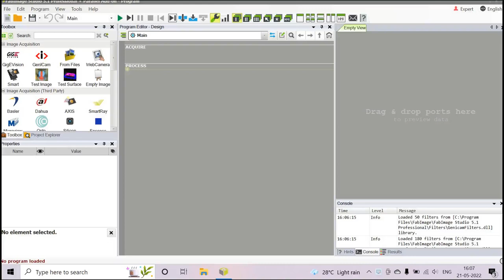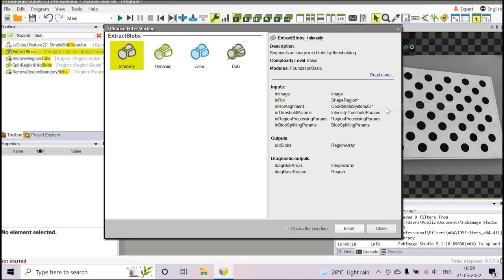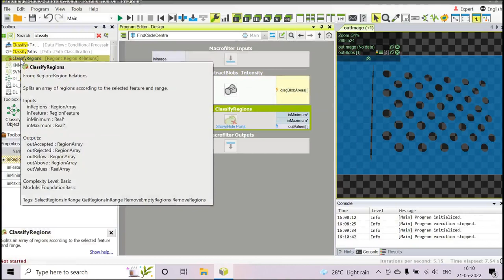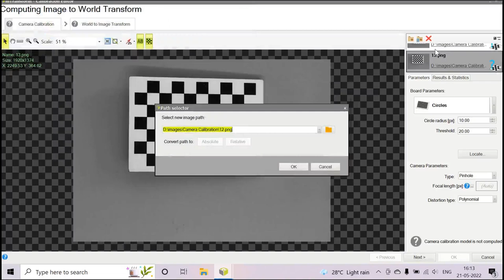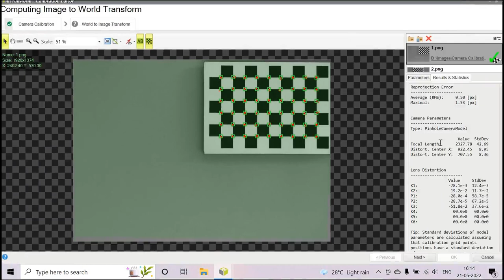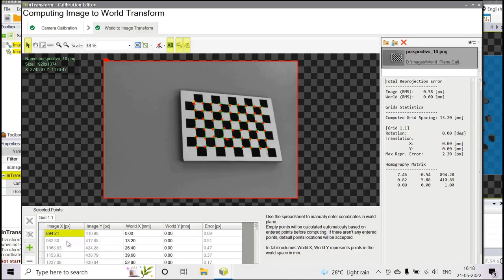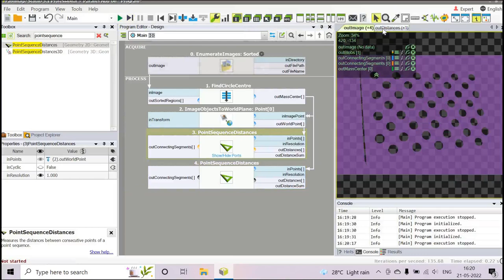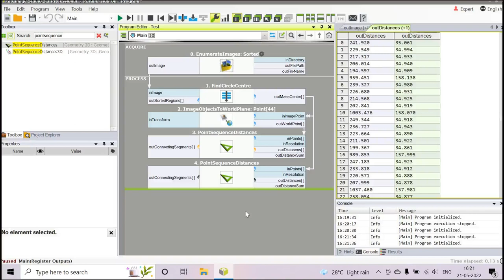FabImage Studio - Calibration World Coordinated on Original Images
For many machine vision applications, you need to calibrate the images so that objects that are calibrated within these images always have the real time World units. With Fab Image Studio, you can do this quickly with one tools " Image Object to World Plane".

Next, you can calibrate the image with the tool " Points", or you can simply have the subsequent tools use the calibrate data of the aforementioned calibrated tools. Using this calibrated data, the tools used in Region of Interest are automatically calibrated.